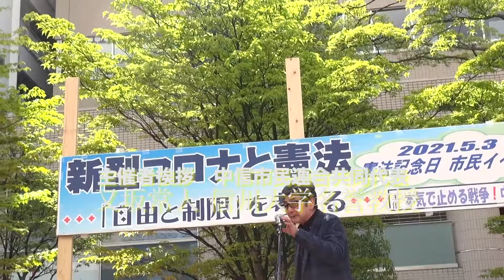新型コロナと憲法〜「自由と制限」を考える〜主催者あいさつ 又坂常人信州大学名誉教授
主催： 中信市民連合